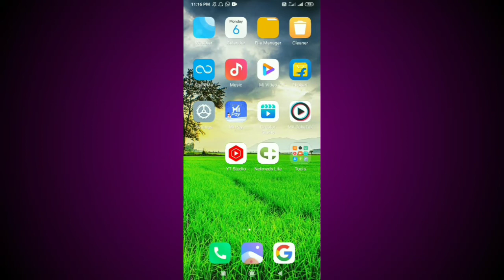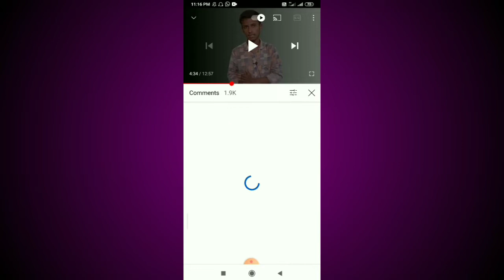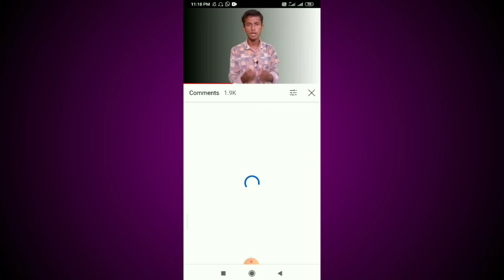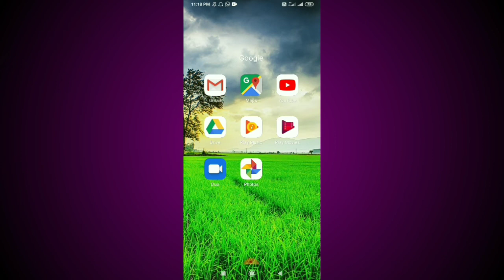🔴Live Proof | subscriber kaise badhaye | how to increase subscribers on youtube channel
Solve Queries:
portronics dynamo bluetooth speaker
how to get more subscribers on youtube how to get more views on youtube
how to increase views on youtube channel manoj dey